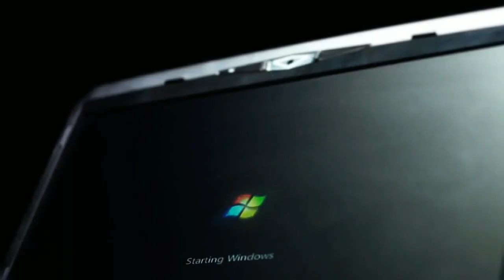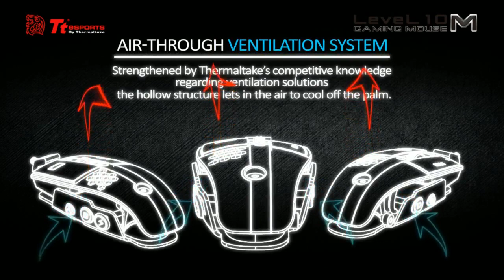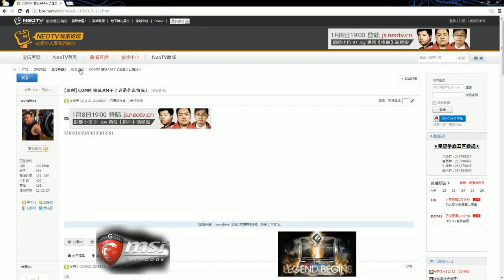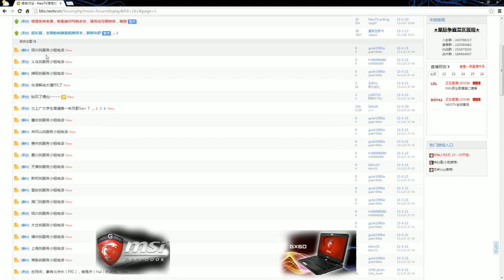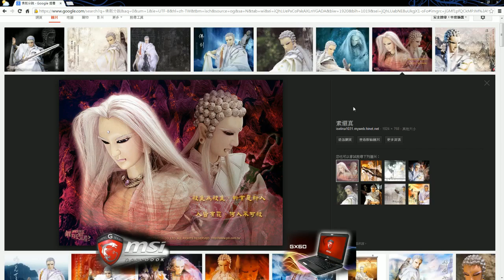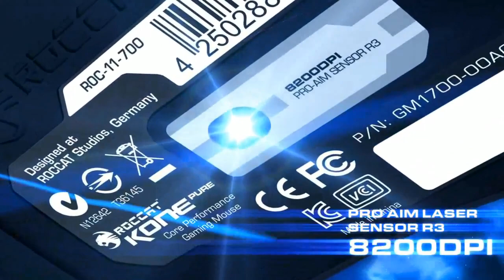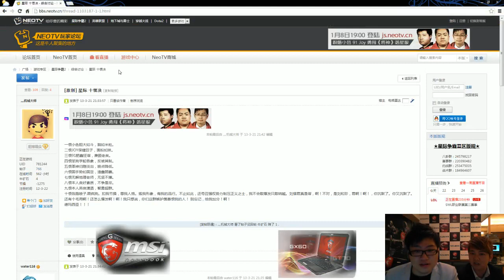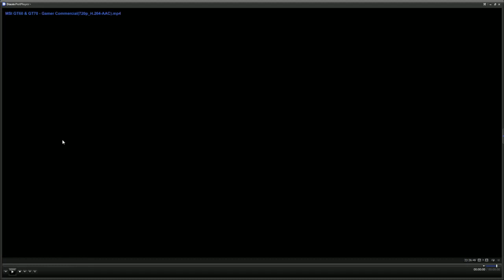微星盃海峽兩岸明星賽-第二週賽事